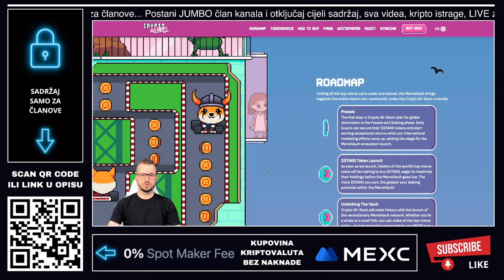ŽELE BITI U TOP10 NA SCENI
NAPOMENA: Kao što je naznačeno na početku videa od strane YouTube (Oznaka u lijevom uglu) i kao što sam i sam naglasio u videu, radi se o plaćenom partnerstvu. Ništa se ne smije shvatiti kao nagovor ili savjet. Svatko za sebe sam mora donositi odluke nakon vlastitog istraživanja u ovom svijetu.

NAPOMENA 2: Link koji vodi na službenu stranicu je samo tracking link i mi nemamo nikakve postotke od eventualnih investicija u ovaj presale.

*1. Pravni subjekt:*

*2. Odricanje od odgovornosti:*

*3. Odricanje od odgovornosti za medije i angažman:*

*4. Geografska ograničenja:*

*5. Nema garancija:*

*6. Promjene i ažuriranja:*

*7. Odricanje od odgovornosti:*